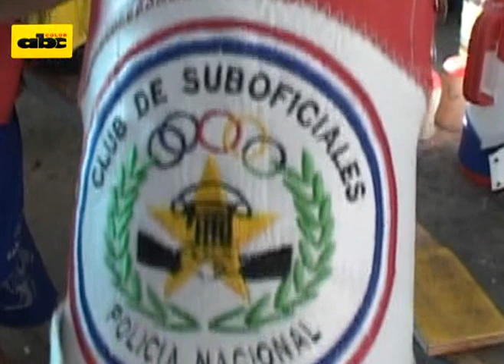Entrevista a Artemio Vera, Director del Penal de Tacumbú